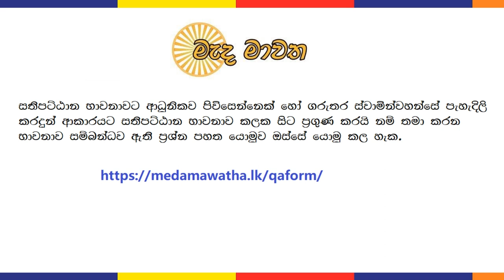ධම්මානුපස්සනාව - 18: සච්ච පබ්බය | දුක්ඛ නිරෝධ ගාමිණි පටිපදා ආර්‍ය සත්‍ය සතරවන කොටස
- ධම්මානුපස්සනාව සමාප්තයි ~